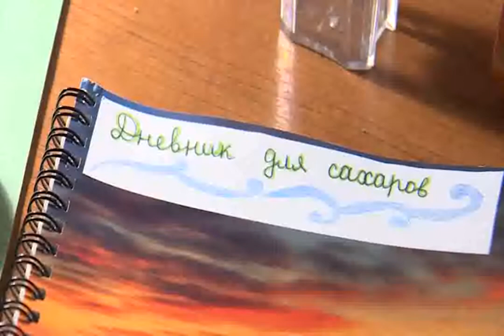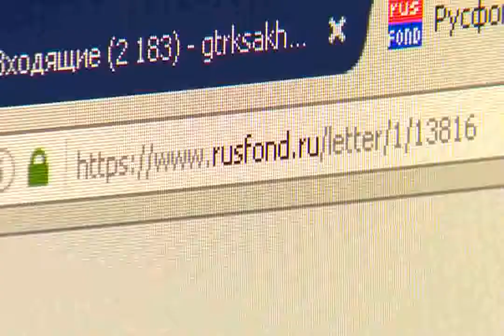Настя Привалова, 12 лет, сахарный диабет 1 типа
Настя Привалова, 12 лет, сахарный диабет 1 типа, требуется инсулиновая помпа и расходные материалы к ней. 186 543 руб.